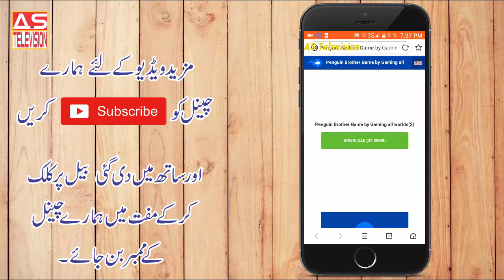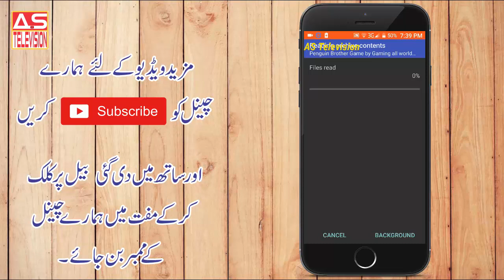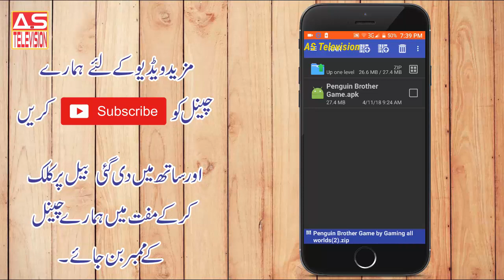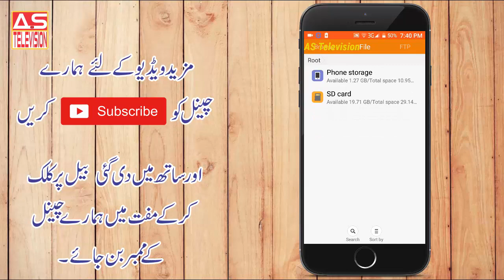How do Download and install Penguin Brother game in Android phone.... Apk only....2019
In this video I am showing How do Download and install Penguin Brother game in Android phone. Apk only 2019